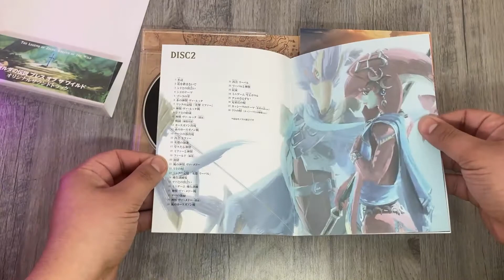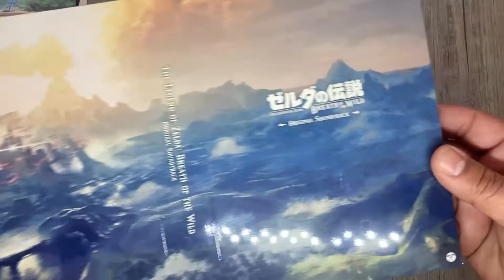The Legend Of Zelda: Breath of the Wild (Original Soundtrack)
Unboxing CD

Manaka Kataoka, Yasuaki Iwata, Hajime Wakai – The Legend Of Zelda: Breath Of The Wild Original Soundtrack
Sello: Columbia – COCX-40308~12
Formato: Cofre, Stereo, Mono
5 x CD, Album
País: Japan
Publicado: 25 de abr. de 2018
Género: Classical, Stage & Screen
Estilo: Soundtrack, Video Game Music